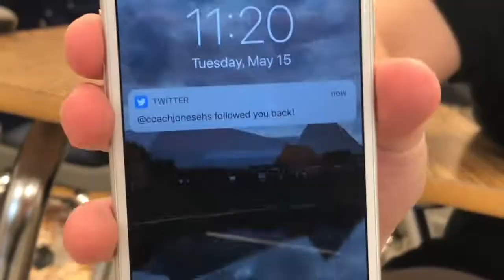senior year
a great big montage of our great big senior year, filled with nearly everyone who made it memorable.
thank u eastside, for both the good and bad times.
with love,
kale & er